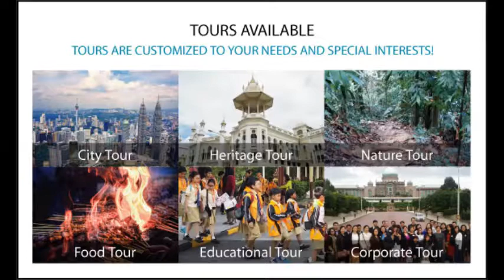JohnsonMalaysiaTour - Dominic, USA Happy guest review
I’m Johnson, your friendly local tourist guide in beautiful Malaysia